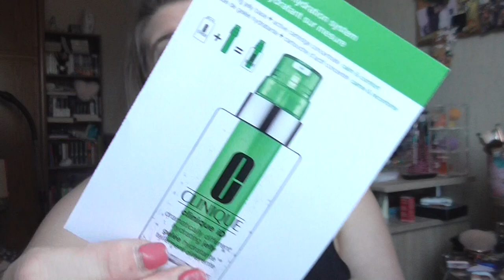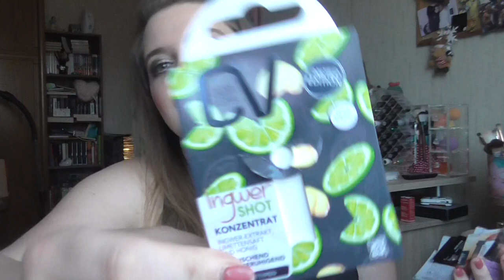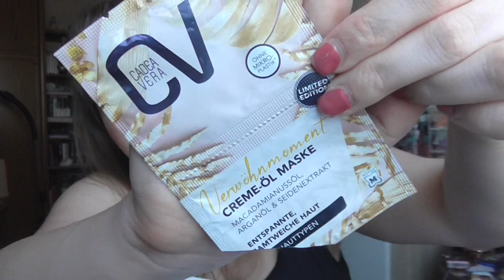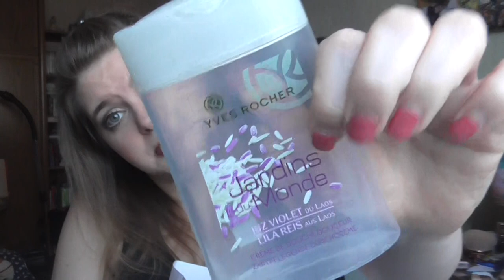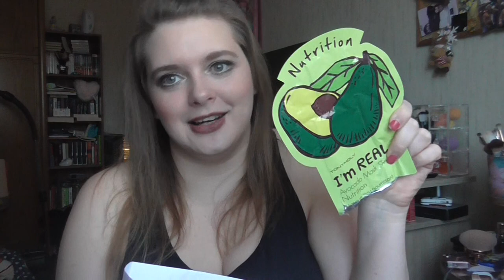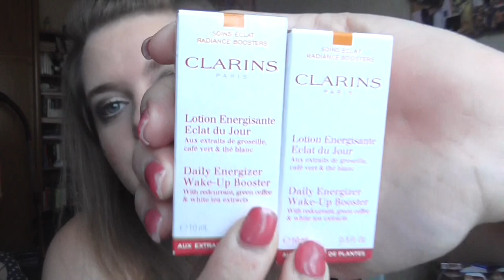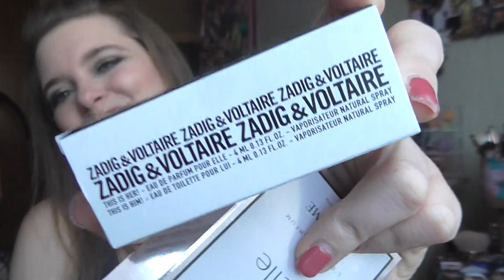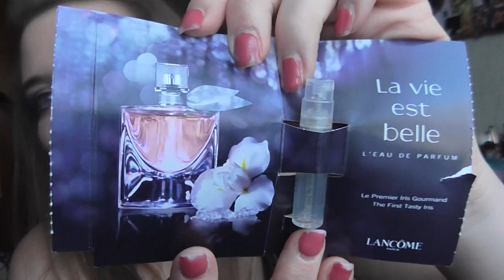[Aufgebraucht] Jänner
shayflening

shayflening

Lippen: Charlotte Tilbury Walk Of Shame
Mascara: Essence Volume Lash Primer & By Terry Mascara
Augen: Mac Paint Pot Painterly / The Balm Nude Palette / Make up Factory Calligraphic Eye Liner / Clinique Quickliner for eyes 09 Intense Ebony / Make Up Factory Eyebrow Lifting Stick
Augenbraun: Lancome Brow Define Pencil 07 Chestnut / Mac Fluidline Brow Gelcreme Deep Dark Brunette / Misslyn Friends Forever Augenbraun Gel
Oberteil: Decathlon
Nagellack: Sally Hansen 313 Watermelon Wizz
Ohrringe: -
Kette: -